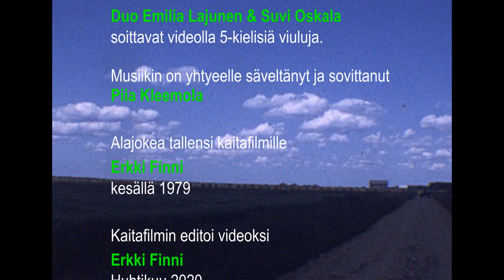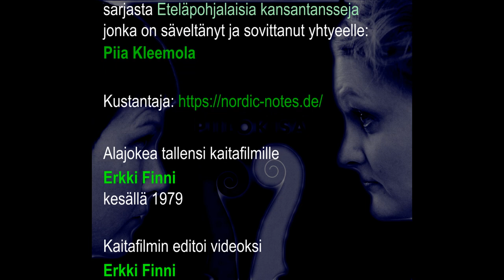Kuin unessa Alajoella, näkymiä heinäkuussa 1979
Kuin unessa Alajoella
heinäkuussa 1979 filmattu kaitafilmi
Musiikkina eteläpohjalaista kansantanssimusiikkia.
UNESSA hyvinkin - on siitä aikaa jo yli 40 vuotta.

Duo Emilia Lajunen & Suvi Oskala, jotka soittavat videolla 5-kielisiä viuluja. Musiikin on yhtyeelle säveltänyt ja sovittanut Piia Kleemola.

Kaikki kolme ovat alansa huippua olevia ammattimaisia kansanmusiikin esittäjiä ja taitajia. Videolla kuultava musiikki sisältyy Piia Kleemolan duolle säveltämään ja sovittamaan sarjaan Eteläpohjalaisia kansantansseja, joka perustuu perinteisiin sävelmiin. Videolla kuullaan sarjasta osa 1: Unessa ja osa 3: Mutkankiverä.

Kappaleet ovat Duo Emilia Lajunen & Suvi Oskalan CD-levyltä PIILOKISA (LC14502 / NN106).
Unessa: ISRC DECW61800026
Mutkankiverä: DECW61800028

Lämpimät kiitokset muusikoille ja oikeuksien omistajille, jotka antoivat luvan käyttää kappaleita videolla.

Levyn myynti Suomen Kansanmusiikkiliitto ry. Hämeentie 34D FIN-00530 HELSINKI puh. (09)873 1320

Julkaisija: Nordic Notes 2018 Emilia Lajunen ja Suvi Oskala ovat perehtyneet suomalaiseen ja ruotsalaiseen pelimanniviulismiin ja sen eri puoliin tahoillaan jo vuosien ajan. Duon jäsenet myös molemmat opettavat kansanmusiikkia. Piia Kleemola (Kleemola-Välimäki) on Seinäjoella asuva ammattikansanmuusikko, joka on kotonaan niin perinteisen kuin kokeilevammankin musiikin parissa. Kleemolan erityisalue on eteläpohjalainen pelimanniviulismi, jota hän tutki vuonna 2011 Sibelius-Akatemiaan valmistuneessa musiikin tohtorin tutkinnossaan.
Kuin unessa Alajoella kaikki haihtuu niin myös muistot tuhannet latojen, kytötupien, peltojen ja pyörtänöiden vähitellen haalistuu. Videon nimenä ei ollut alun perin "Kuin unessa Alajoella", mutta kun valmistelin sitä ja löysin mielestäni sopivan musiikin, niin Unessa-kappale käänsi mieleni. 40 vuoden takainen ja vielä sitäkin vanhempi Alajoki ovat nykyihmisen mielessä unenomaisia, olemme sen verran kuulleet tarinoita sadan vuoden takaisesta elämästä sen ladoissa, kytötuvissa, pelloilla, pyörtänöillä.
Kiinnostuin 1970-luvun loppuvuosina kaitafilmauksesta. Eteläpohjalaisena ja Kauhavalla syntyneenä säntäsin heinäkuussa 1979 kameran kanssa Kauhavan ja Lapuan Alajoen maisemiin ja annoin filmin pyöriä. Silloin oli heinänteon aika ja maisemassa näkyi latojakin. Reilu 40 vuotta myöhemmin lähetin kaitafilmin digitoitavaksi ja muokkasin siitä videon. Alajoesta Samuli Paulaharju on kirjassaan Härmän aukeilta kuvannut Alajoen maisemia ikimuistettavalla tavalla: "Korkeana kaartuu taivaan kumu, ja laajana aukeaa suuri lakeus sen alla. Kaukana ovat maan ääret ja kaukana taivaan ranta. Metsä lakeuden laitamilla painuu kovin ja kauimmaiset, Löyhingin takaiset nevamänniköt vaipuvat mantereen tasalle. Maansini ja taivaansini siellä yhtyvät, vain tumma viiru väikkyy niiden vaiheilla. Etäiset reunametsät verhoutuvat autereen haljakkaan, Kauhavan laita sinertää, ja kaukana taivaan rannalla siintää Simpsiön sininen köyry. Pilvet ajelehtivat taivaankumulla sinne ja tänne, ja aurinko ajaa ylpeästi halki avaruuden. Kerta kerralta joka päivä ajan ehtooseen asti. Jo varhain aamulla se nousee koillisenkoitosta, ja vasta myöhään illalla se painuu lännen punertavaan ruskoon. Ja halki koko aukeaman puskeutuu suuri joki heitellen lukemattomia mutkia. Mutta vielä avarammat maat ovat alempana, Lapuan Alajoen laajat lakeat, samat aukeat, jotka on härmäläisellekin pyhitetty. Nämä ulottuvat yhtämittaisina kymmenin pitkin virstoin Liinamaahan asti sekä leveyttään kaukaa Kauhavan kyliltä aina Kosoolan kalliovierille. Lapuanjoen ajama lakeus on miltei loputon. Mutta Lapuan Alajoen ranta, Jokineva, Haarakankaan alla oli muinoin mustana matalana korpena, johon kevätpaisunta ajoi villit vetensä aina Kauhavan, Haarakankaan ja Kosoolan ääriä myöten. Suuret jääleipot vain ryskyttelivät rantoja, ja paisunta tulla tormootti aina kulkutielle asti. Mutta kun rintamaiden raataja oikein rupesi rehkimään nevoilla ja rämäköillä, niin siitä työmaa repesi – ja viljamaa."